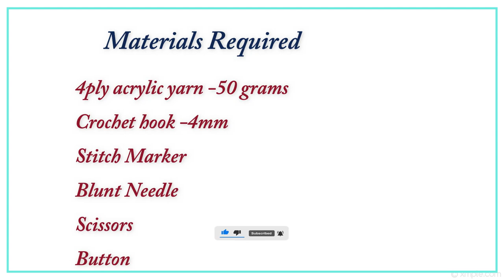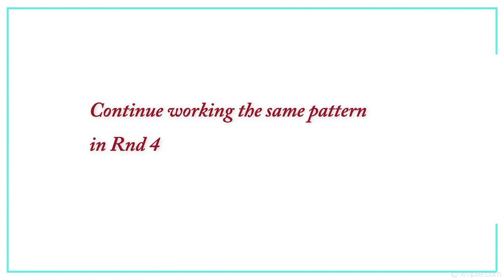Simple and Easy Crochet Sling Bag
Hi Crocheters...
Welcome to Crafty Crochet Gallery
In this video you can learn about  how to makeSimple and Easy Crochet Sling Bag | Crochet sling Bag .Simple and Easy Crochet Sling Bag | Crochet sling Bag is one row repeat.
Simple and Easy Crochet Sling Bag | Crochet sling Bag is very simple to make.
Simple and Easy Crochet Sling Bag | Crochet sling Bag is beginner level crochet bag.
You will find the answers to the following questions with the current training video.How many crochet numbers should we choose when crochet a bag
 How many chains to start for a crochet bag? And what are the techniques used

Abbreviations used:
yo-yarn over
sc-single crochet(US term)
dc-double crochet (US term)

Material used:
1.4ply acrylic yarn-50 grams
2.Crochet Needle/Hook  - 4 mm
3.scissor
4.Blunted
5.Stitch markers.
Note:
Hook Size may vary for the yarn you are using

In addition among other crochet patterns on my Channel
You can find videos on how to crochet a bag
 crochet circle bag
crochet stitch patterns
 crochet square bag

Most of the projects are crochet for beginners
and how to crochet
It makes easy learn to crochet
My projects are easy crochet
beginner crochet
beginner crochet stitches
beginner crochet tutorial
And also various
crochet flower
crochet tassels
crochet work tutorial
easy crochet
easy crochet pattern
beginner crochet